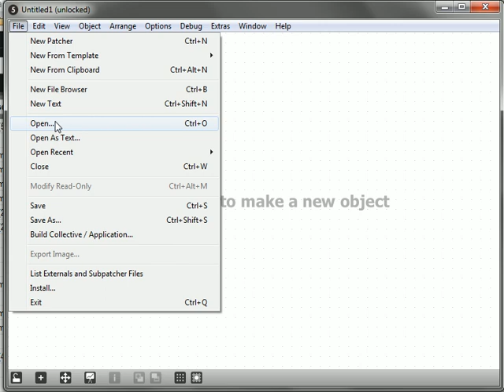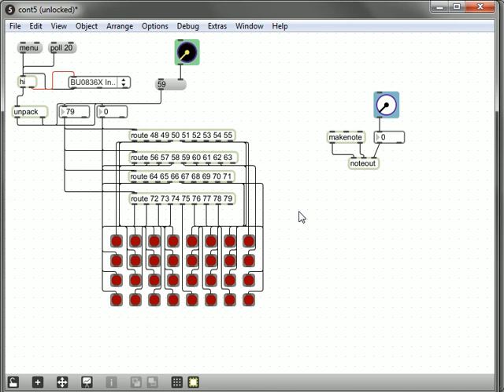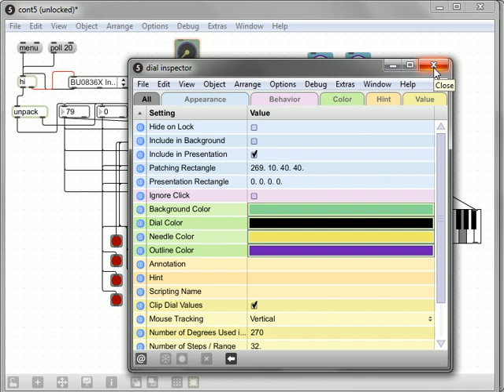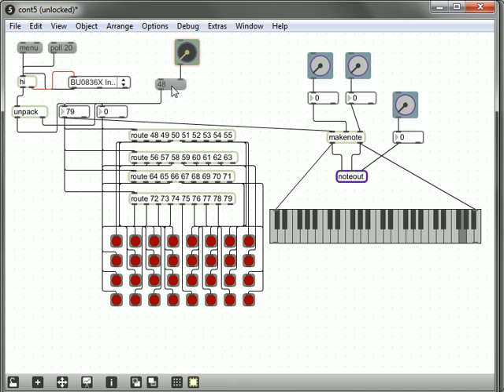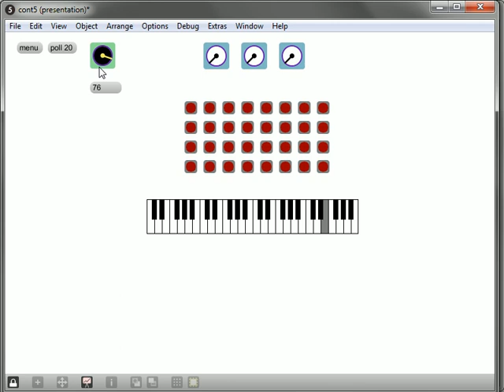HID to MIDI with Cycling'74 MAX/MSP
A quick look at how i solved my problem with converting HID singals from a joystick-like circuit board (used as custom controller for ableton) to MIDI notes.

It's way too simple with Max 5!